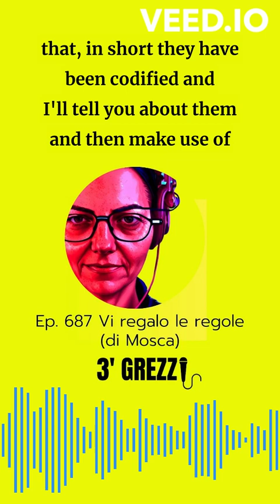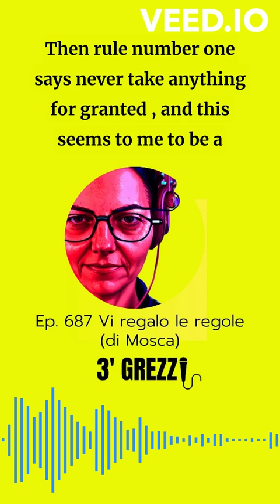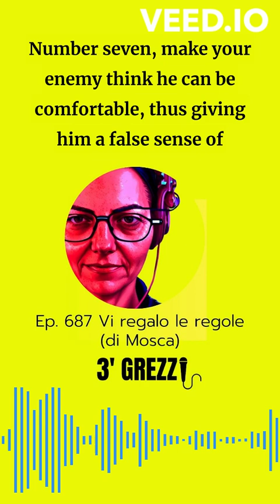3' grezzi Ep. 687 I give you the (Moscow) rules PODCAST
Follow your instincts and never take anything for granted. Excellent rules to apply in everyday life, directly from the famous Moscow Rules, those used by spies during the Cold War. There are ten, and I will tell you about them and then apply them as you want, because in this way, by applying the Moscow Rules, you too will be able to feel like characters in a novel, like adventurer spies even when you go to the supermarket to see if there is any panettone left. My gift to you at this end of the year.